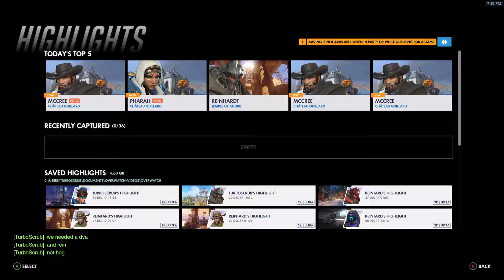Overwatch 01 02 2018 19 27 49 05